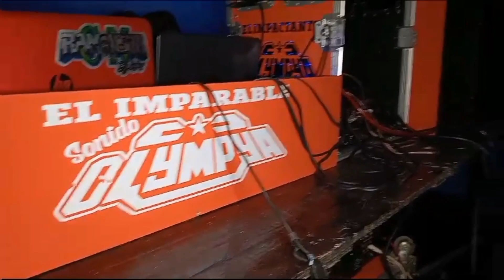⚡DANDO INICIO SONIDO OLYMPYA UNA FIESTA MEXICANA 2023